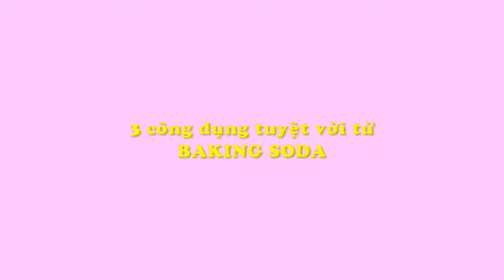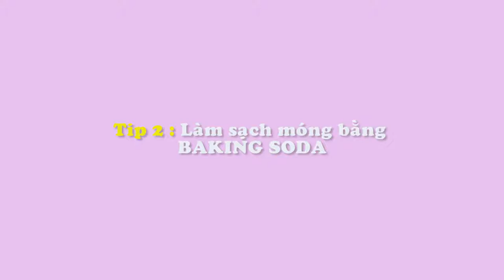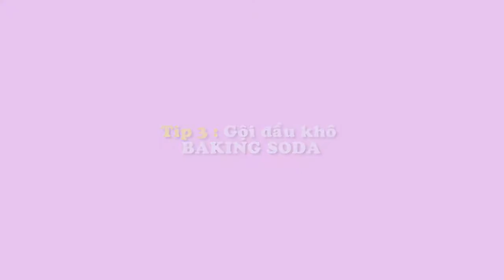Tổng Hợp 3 Công Dụng Đặc Biệt Tuyệt Vời Bằng BAKING SOA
👍 BAKING SODA không chỉ dùng trong nấu ăn mà còn có nhiều công dụng vô cùng tuyệt vời khác. Đây là video tổng hợp 3 công dụng tuyệt vời nhất mà Baking Soda có thể làm, hãy cũng tìm hiểu 3 công dụng ấy là gì nhé?